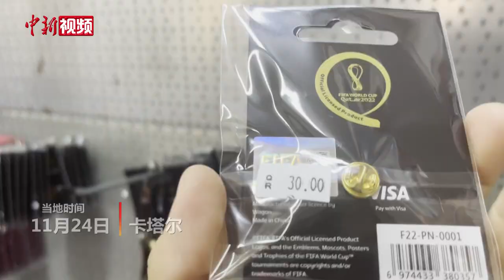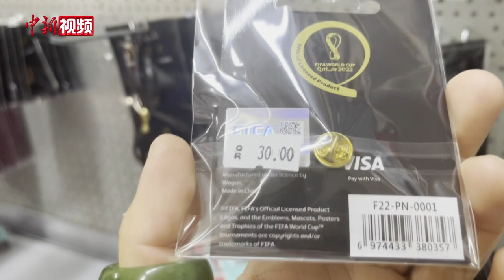【卡塔尔世界杯】世界杯纪念品商店都有啥？小新带你看拉伊卜的“秘密”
目前，卡塔尔世界杯正在进行中。当地时间11月24日，小新探访卡塔尔世界杯纪念品商店，在商店里看到各种纪念品琳琅满目， 小新不仅发现了拉伊卜的“秘密”， 还在一个小咖啡杯里找到了小惊喜。